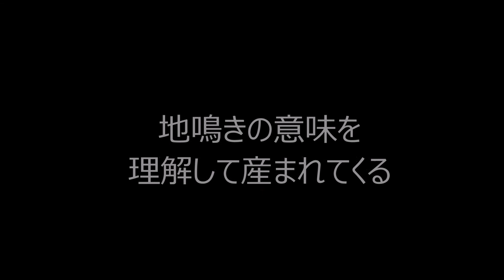インコが生まれながらに意味を理解している言葉とは！？ 【きなこのお父さんのHOW TO BIRD】オカメインコと愉快な仲間たち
ブログ更新、動画配信をいち早く受け取るには、

インコのおやつ 価値を高める与え方　【きなこのお父さんのHOW TO BIRD】オカメインコと愉快な仲間たち

2019年2月22日にお迎えしたオカメインコの雌♀メスです。
きなこが大好きな人：お母さん。お父さんは２番です。

す。2021年1月2日にとあるモールで保護しました。

おもちが大好きな人：きなこ。

オカメインコはオウムの仲間でオウム目オウム種に分類されています。オカメインコのルチノー種は人気が高くクリーム色の体に頬のオレンジチークがチャームポイントなんです。

おやつの粟の穂驚くと冠羽をピーンと伸ばして喜怒哀楽を豊かに表現します。オカメインコはとても温和でおっとりした性格をしています。。 きなこは驚くほどおとなしく賢い子です。また、何事にも動じない堂々とした性格をしています。

永遠の2歳児と称さる程、とても賢くて頭が良い動物です。。

きなこの唯一の特技は水道の音マネです。オカメインコはとても温和でお毎日、きなこに癒されています。

そこにキンカチョウのおもち君が加わり益々、賑やかになりました。

鳥類はコンパニオンアニマルの中でも犬と猫に次ぐ存在感があります。インコやオウム達。

2021年1月からは、迷いインコだったキンカチョウのおもち君も仲間に加わりました。

水・金のYouTubeチャンネルでは、
動画をアップしています。
水・金の19:00と土・日の18:00に配信しております。

オカメのお留守番お母さん居ないからねんねしないもん！【きなこのお父さんのHOW TO BIRD】オカメインコと愉快な仲間たち

咬みつくインコの誤った対処ー凶暴化する理由ー【きなこのお父さんのHOW TO BIRD】オカメインコと愉快な仲間たち

インコやオウムはとても人懐っこい性格をしています。そして声インコの毛引き症・自咬症を止めさせたい。【きなこのお父さんのHOW TO BIRD】オカメインコと愉快な仲間たち真似や音真似が得意です。

愛鳥のその咬みつきは怒りではありません！荒鳥と決めつけないでください。【きなこのお父さんのHOW TO BIRD】オカメインコと愉快な仲間たちたり、肩に止まりさえずります。

一緒に遊べるインコやオウム。インコがいつもあなたと一緒にいたがる心理【きなこのお父さんのHOW TO BIRD】オカメインコと愉快な仲間たち

一発でオカメインコのオスメスを見分ける??【きなこのお父さんのHOW TO BIRD】オカメインコと愉快な仲間たち

インコの毛引き症・自咬症を止めさせたい。【きなこのお父さんのHOW TO BIRD】オカメインコと愉快な仲間たち

インコがいつもあなたと一緒にいたがる心理【きなこのお父さんのHOW TO BIRD】オカメインコと愉快な仲間たち

［セキセイインコ］トイちゃんを撫で続けるだけの動画